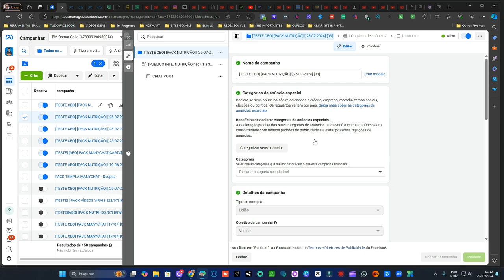NOVA FORMA DE ANÚNCIA NO FACEBOOK ADS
Está procurando a melhor maneira de impulsionar seus negócios com anúncios no Facebook? Descubra a nova forma de anunciar no Facebook Ads! Neste vídeo, revelamos estratégias e técnicas atualizadas que podem transformar suas campanhas publicitárias, aumentar o engajamento e gerar mais conversões. Se você quer dominar o Facebook Ads e alcançar melhores resultados, este vídeo é para você!

Timestamps:
00:00 - Introdução
01:20 - Visão geral do Facebook Ads
03:10 - Novas funcionalidades e atualizações
06:00 - Como criar anúncios eficazes
09:45 - Exemplos de campanhas bem-sucedidas
12:30 - Dicas e melhores práticas
15:00 - Conclusão